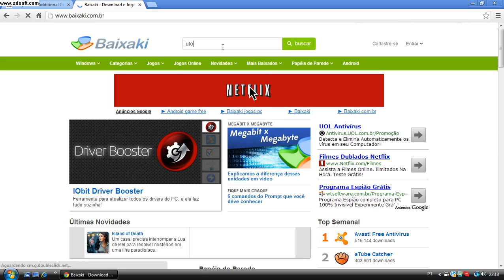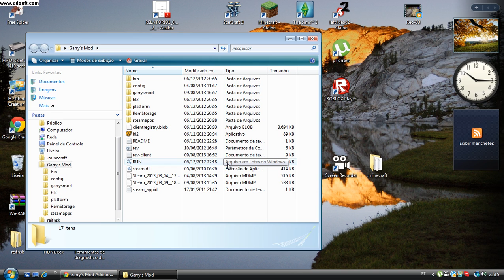como instalar o Garrys'mod